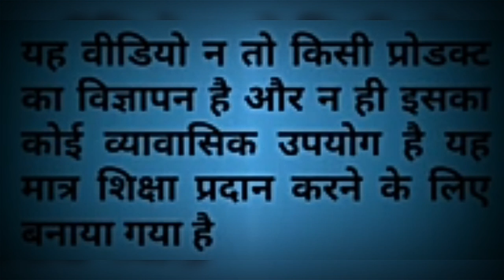मूलाधार चक्र जाग्रत करने का अनोखा तरीका, जानिए क्या है? मूलाधार Shidda Shiv Tantra